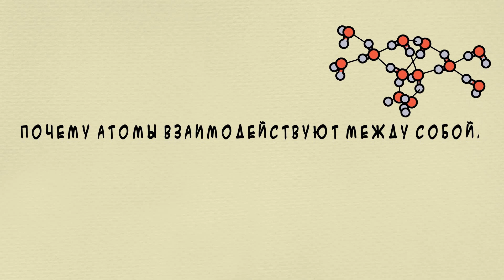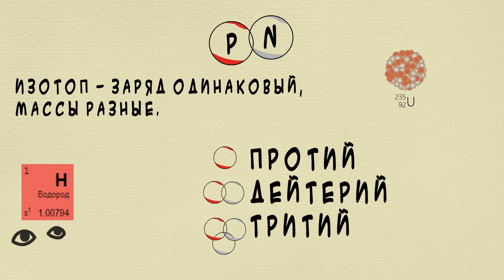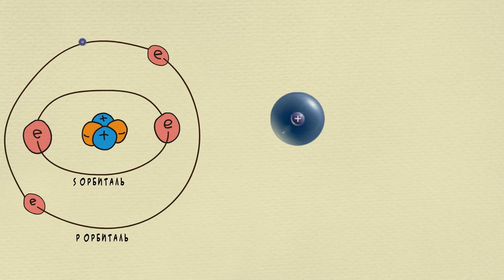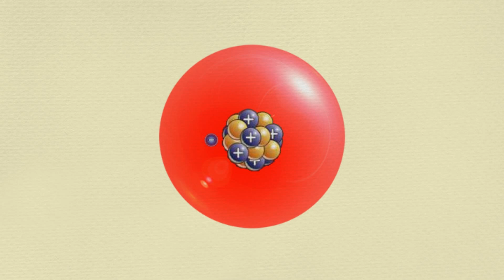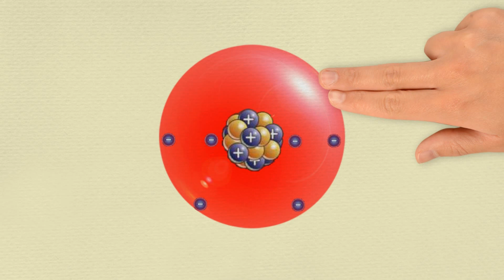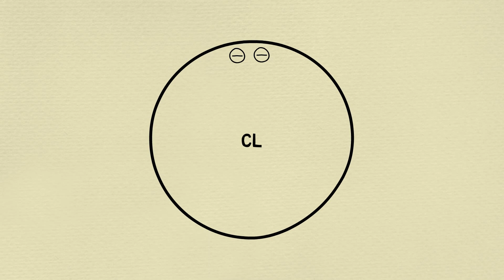Почему атомы взаимодействуют между собой, или как работает химия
Посмотрев этот ролик, вы узнаете почему атомы взаимодействуют между собой образуя молекулы.